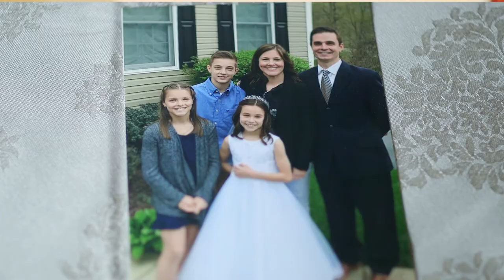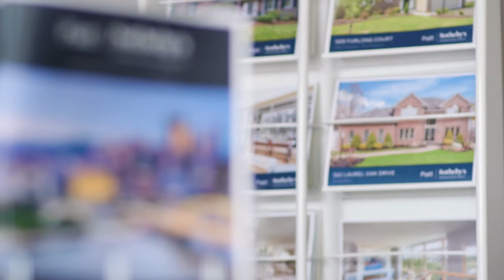Kristen Elk | Piatt Sotheby's International Realty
Meet Kristen Elk, Realtor® with Piatt Sotheby's International Realty.

Everyone has a story; let us show you ours. Piatt Sotheby's International Realty is a leading real estate brokerage serving Western Pennsylvania. We strive to exemplify that luxury is a service, not a price.

A film by Evoker.